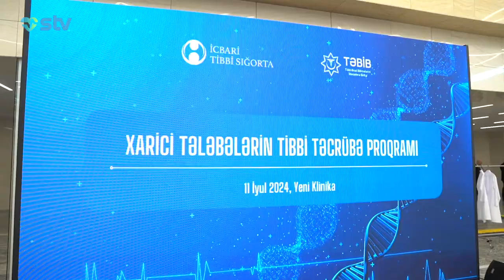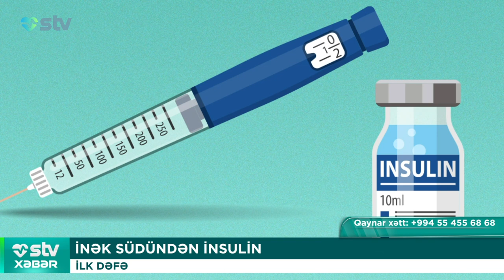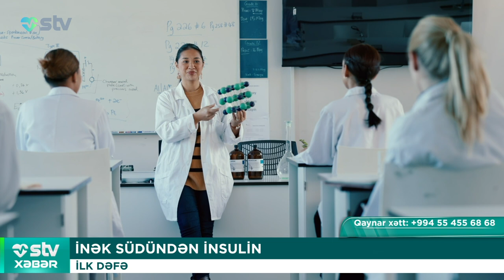İNSAN ORQANLARI OLAN SİÇANLAR HAZIRLANIB